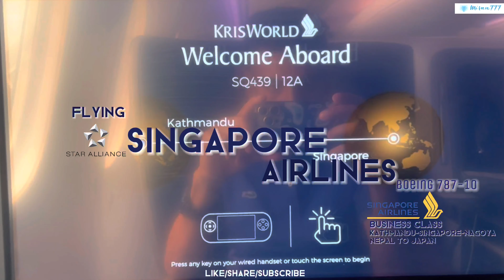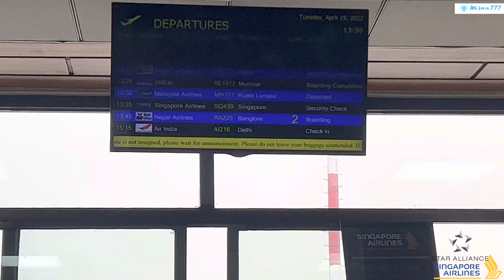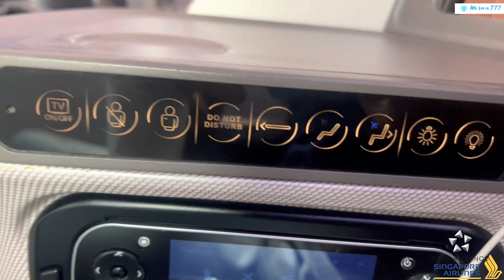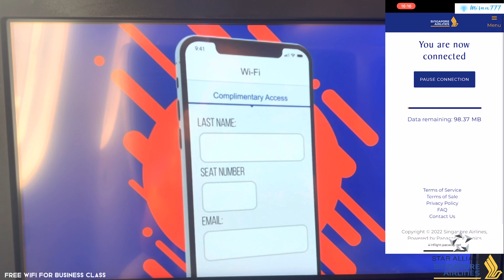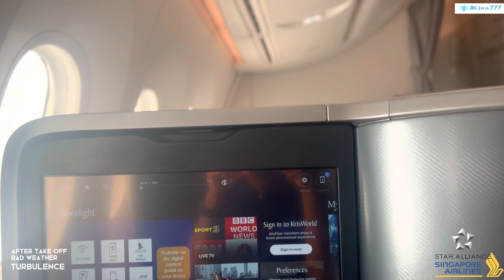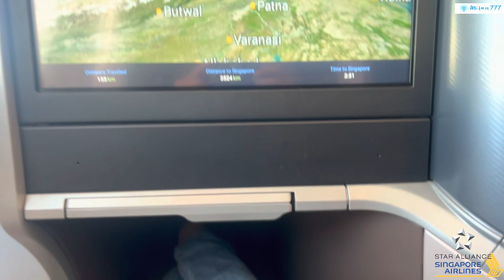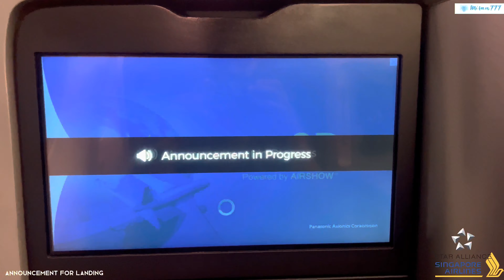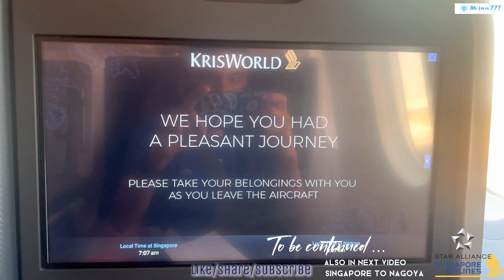Singapore Airlines l Business Class | Kathmandu/Singapore To Japan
This video is about traveling from Kathmandu(Nepal ) to Singapore  in Business Class.
The flight time was about 4 hours and 45 minutes. Singapore airlines used it Boeing 788-10 Dreamliner
The flight was almost 1 and half hour delayed from Kathmandu .
The aircraft was clean and had a free wifi .
The service was really good i flew Singapore airlines exactly after 10 years .
I am traveling to Nagoya in Japan from Kathmandu, this video is from Kathmandu to Singapore only
In next video you can watch Singapore to Nagoya.